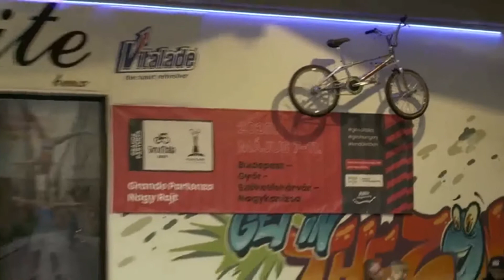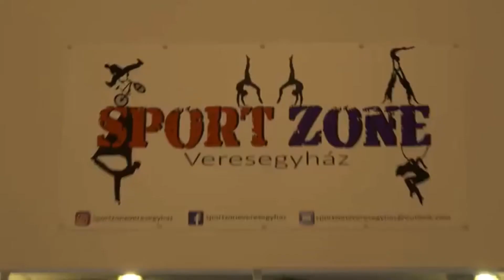BringaSport Magazine Report November 2019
A great TV report from last years contest and what turned out to be the last contest at that venue. Not sure when and where the next one will be, however we are proud to have brought Flatland forward to this level in such a short time. Sport Zone needs help now to continue our mission.

Our Go Fund Me is right here

gf.me/u/xs4rzh